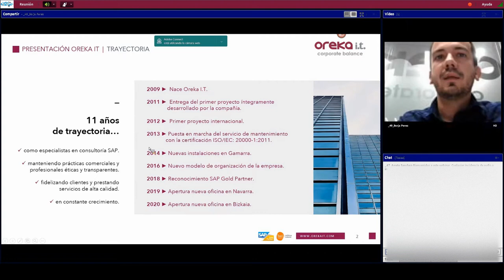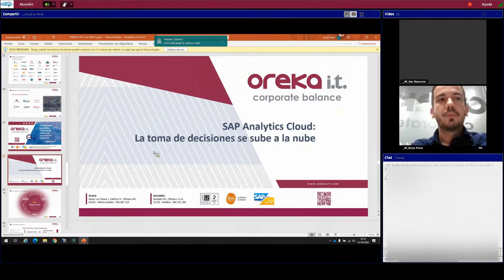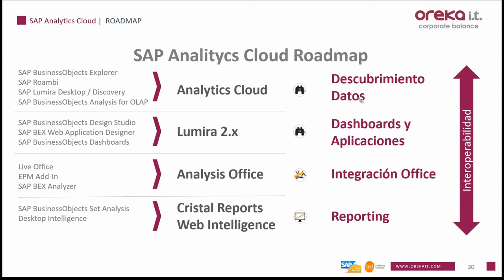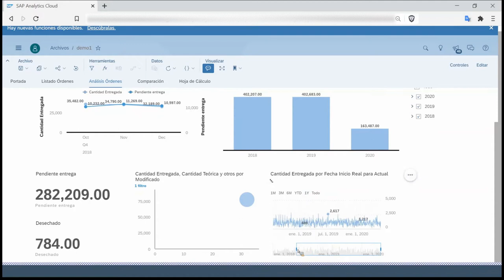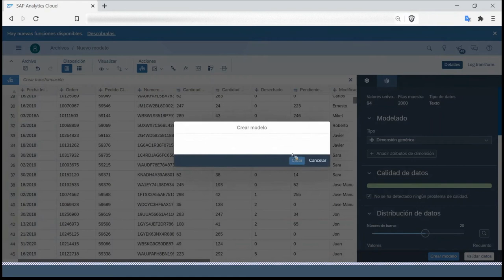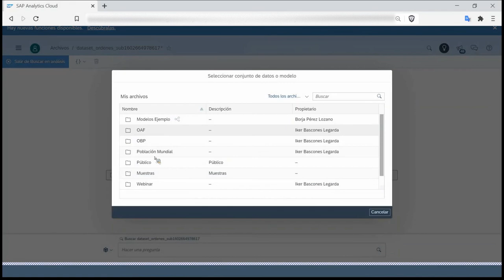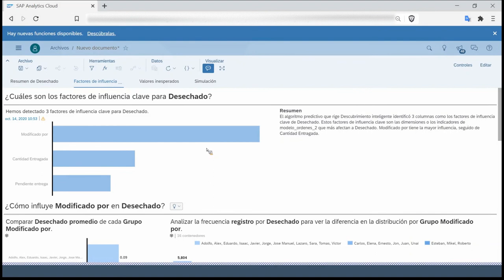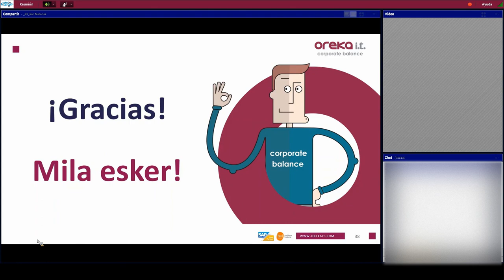Webinar SAP Analytics Cloud: la toma de decisiones se sube a la nube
En este webinar hacemos una overview general de SAP Analytics Cloud, donde podrás conocer las principales funcionalidades de la herramienta, así como ver en vivo la construcción de historias, dashboards, filtros, análisis inteligentes, predicciones, etc.